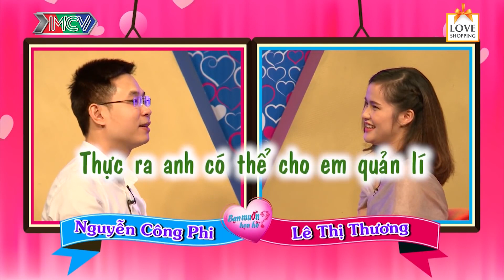chỉ với MỘT CÚ CHẠM NHẸ cô gái XÁC ĐỊNH BẠN TRAI sau 25 năm